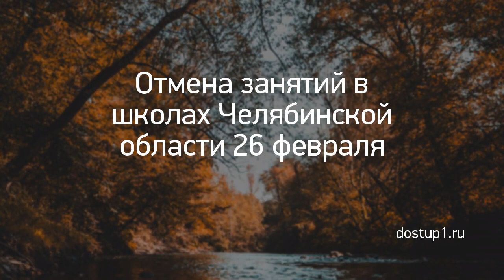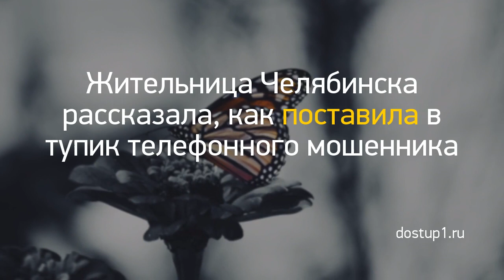Новость дня: "Из Кирова в ожоговую клинику Нижнего Новго..." и другие главные новости за 2021-03-06